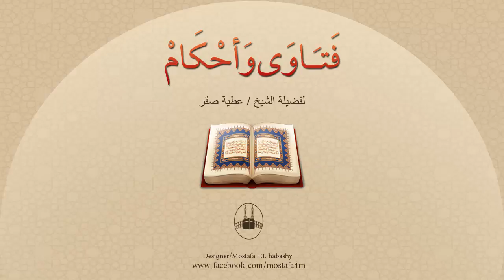هل من الحديث الصحيح أنه من صلَّى العِشاء فى جماعة كأنه قام نصف الليل ؟